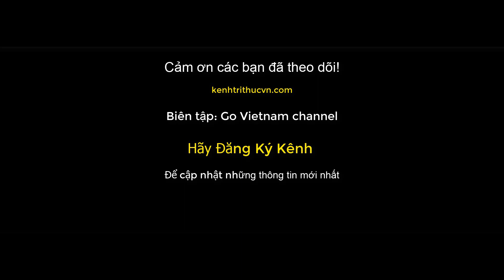6 cuộc chiến LỚN có thể xảy ra ở CHÂu Á | Go Vietnam ✔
Với sự trỗi dậy của kỷ nguyên cạnh tranh địa chính trị mới, hãng tin Nikkei đã cân nhắc về khả năng xung đột lớn trong 5 năm tới. Trong 6 cuộc xung đột nước lớn được đánh giá là có nguy cơ dễ xảy ra nhất được nêu trong phần dưới đây, đa phần bắt nguồn từ thời Chiến tranh Lạnh và dễ bị kích hoạt trở lại trong bối cảnh xuất hiện chu kỳ căng thẳng mới giữa phương Đông và phương Tây